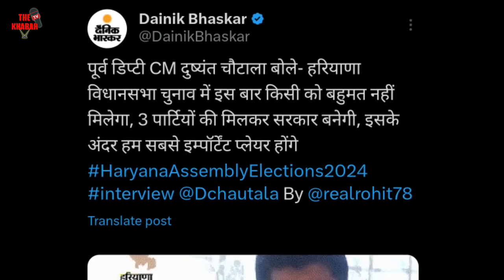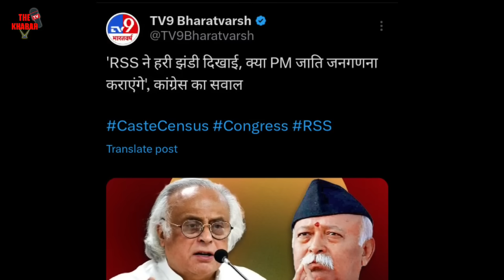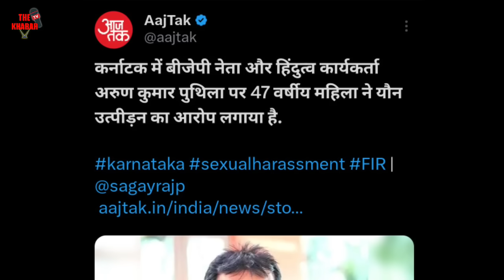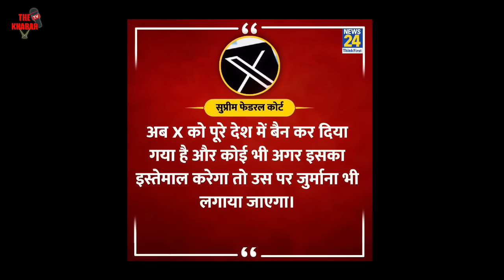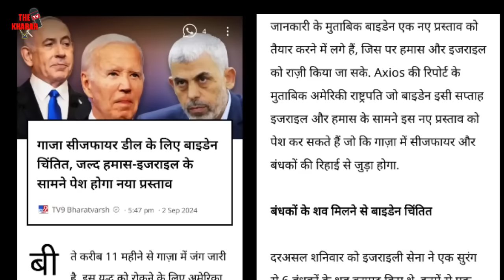आज 12 सितंबर 2024 की बड़ी खबरें | मुख्य समाचार | फटाफट खबरें | पकड़ा गया 1 और BJP नेता | Gaza News